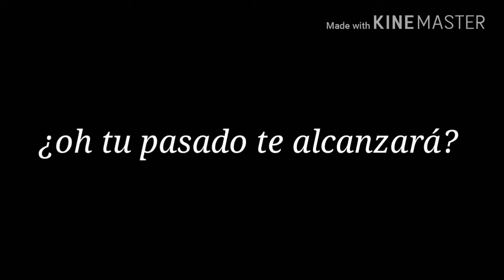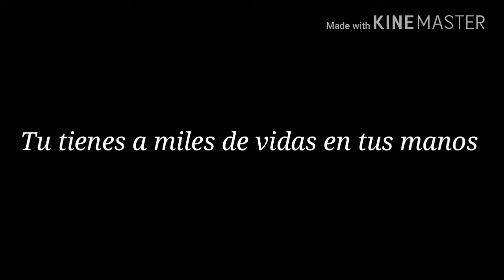TRAILER Imagina con💋 KIM SEOKJIN THE DOCTORS😷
Espero que les guste el trailer pronto saldrá en primer cap